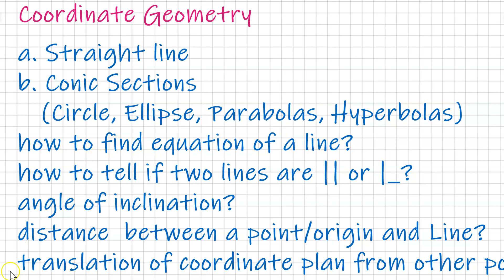Equation of a Line | Slope | Given Two Points | Grade 11 | Amharic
How to find Slope of a line, given Two Points.